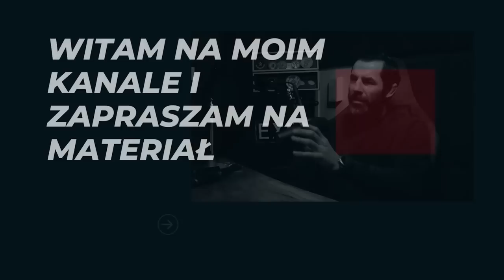E.S.A MADE IN POLAND - EUROPEAN SECURITY ACADEMY BARTOSZ BRYL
EUROPEAN SECURITY ACADEMY

W tym odcinku o

Od 25 lat na szkolą :
- sił bezpieczeństwa,
- organy  policji  i wojska
-  prywatne firmy ochroniarskie  z całego świata,
- posiadają  strzelnicę nie mając sobie równych w Europie, dając  swoim studentom nieograniczone możliwości treningu strzelecko -  taktycznego.
-  są  autorytetem w branży bezpieczeństwa i ochrony.
  O historii powstania European Security Academy, twórcy systemu walki BAS-3.
Doktorze  Andrzej BRYLU i wielu innych wątkach związanych z tą branżą opowie opowie jego syn Bartosz Bryl.

HISTORI ZAŁOŻYCIELA BAS 3
JAK POWSTAWAŁA ESA NA PRZESTRZENI LAT.
150 HAKTARÓW PRYWATNY POLIGON DOŚWIADCZALNY, KOMPLEKS STRZELNIC,
PLYTA POSLIZGOWA DO TRENINGU JAZDY SAMOCHODEM W NIESPRZYJAJĄCYCH WARUNKACH,
MIASTECZKO  W KLIMACIE BLISKO WSCHODNIM MOGADISZ
POMIESZCZENIA DO BREACHINGU
KILL HOUSE
SCENARIUSZE  DO ĆWICZEŃ NA DUŻYCH POWIERZCHNIACH,
BAZA LOGISTYCZNA
JAK AKTUALIZUJĄ WIEDZĘ ?
JAK WYGLADA PROCES SZKOLENIA ?
JAKIEGO RODZAJU SZKOLENIA REALIZUJE ESA
NA CZYM POLEGAJA SZKOLENIA PROFILOWANE DLA WOJSKA I POLICJI ?
ILE KOSZTUJĄ SZKOELNIA ?
CO WCHODZI W CENE SZKOLENIA ?
ILE AMYNICJI SREDNIO WYSTRZELQM NA TAKIM SZKOLENIU ?
ILE DNI TRWA SZKOLENIE ?
CZY WERYFIKUJĄ SPRAWNOŚĆ FIZYCZNA ?
W JAKICH JĘZYKACH ODBYWAJĄ SIĘ SZKOLENIA ?
CZY BYLI SPECJALSI SZKOLĄ SIĘ W ESA ?
JAKIE UMIEJĘTNOŚCI TRZEBA POSIADAĆ BY ZOSTAC ZAWODOWCEM.
PROBLEMY NA RYNKU SZKOLENIOWYM W KRAJU I NA ŚWIECIE.
STOSUNEK DO BRONI GOSCIA W POLSCE
UKRAINCY KTORZY SZKOLA SIE W ESA I INGORMACJE ROZWIJAJACE METODY WALKI
CZY JEST MOŻLIWOŚĆ PRACY W ESA ?
CO SIE STALO Z SYSTEMEM BAS ?
JAK SIĘ DOSTAĆ DO ESA ?

JEŚLI UWAŻASZ, ŻE TEN MATERIAŁ BYŁ GODNY TWOJEJ UWAGI ORAZ  MA DLA CIEBIE WARTOŚĆ I CHCESZ NAS WESPRZEĆ. : TO TAKTYCZNIE MOŻESZ WYKONAĆ NASTĘPUJĄCE DZIAŁANIA :

- POLUB

- SKOMENTUJ

- UDOSTĘPNIJ

ZDROWIA.